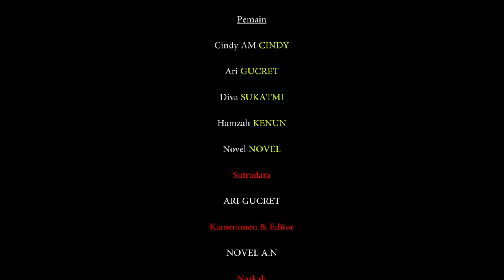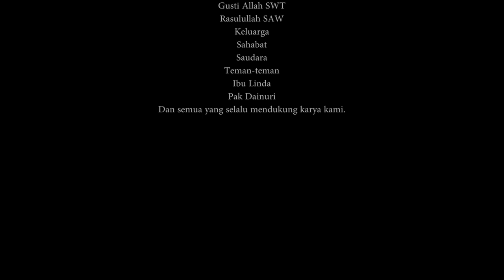FILM KOMEDI INDONESIA - DOBLE ZONK (EPISODE #3 SURYONO)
Pacitan Production Mempersembahkan Film Komedi Kekinian.

KISAH SURYONO (PACITAN DADI SAKSI)

Episode #3
yang berjudul "DOBLE ZONK"

Film pendek ini dibuat untuk hiburan saja.
Mohon maaf jika ada kesamaan nama, tempat ataupun cerita, semua hanya hiburan semata.
Bantu kami untuk membangun channel ini dengan cara :
Semoga tayangan ini bermanfaat dan menghibur bagi kita semua.

Tanks Suport by :
Tuhan YME
Pacitan Production
Keluarga
Saudara
Teman2 dan semua yang selalu mendukung karya kami

Semoga selalu terhibur🤝
Nantikan terus karya-karya kami